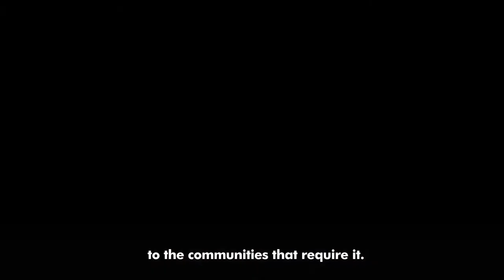The Caravan of passion and values, Bicentennial 1821-2021 - Spot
The Caravan of passion and values, Bicentennial 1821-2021

As we commemorate the 200 years of the proclamation of the independence of Peru, it is time for all of us to become aware of the power of our actions and our responsibility to achieve a more just and fair society.

Our main objective is to visit more than 26 cities in Peru on the coast, mountains and jungle, meet with the main authorities, representatives of the companies and all public attending the event, resulting from this to promote civility, unity, care for human health, caring for the environment, promoting security, strengthening our Peru and encouraging and reviving education, the economy, tourism, among other activities.

We will start the Caravan of Passion and Values for the 2021 Bicentennial with the city of Lima and we will continue through the south of the country through: Ica, Nasca, Arequipa, Moquegua, Ilo, Tacna.

Entering our mountain hill cities, we will be in Puno, Juliaca, Cusco, Abancay, Ayacucho, Huancavelica. And being in the center we will go through Huancayo, Satipo, Pucallpa, Tingo María, Huánuco, Huaraz.
And approaching the north, we will visit Cajamarca, Piura, Tumbes, Chiclayo, Trujillo, Chimbote, Pativilca and Huaura.

To finally return to the capital city of Lima, to deliver, to the elected President of the Republic, the blanquirroja with all the signatures of the authorities who participated in this entire festival.

Our activities in each city will be: be received by the authorities, businesspeople and the general public.
We will have an informative press conference about the route and the mission that summons us.
We will have a photo session and recording by the local, national and international media.
We will visit representative places of each locality carrying the message of the Caravan of Passion and Values.
In addition, we will give the respective social support to the communities that require it.

JOIN US

Credits for the English translation:
Juan Carlos Álvarez, University of California - USA